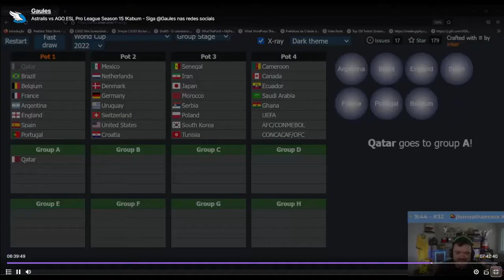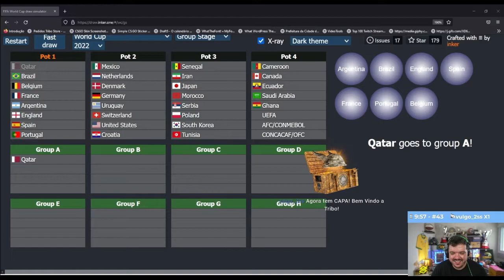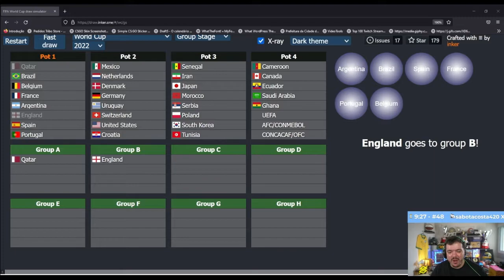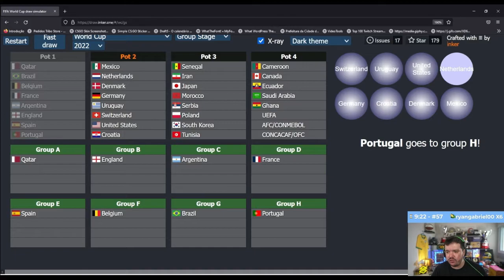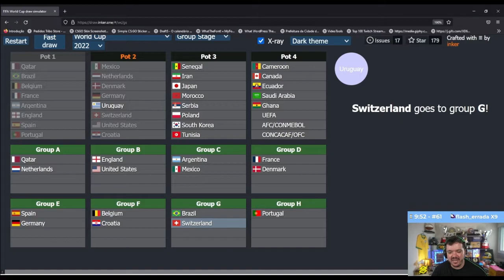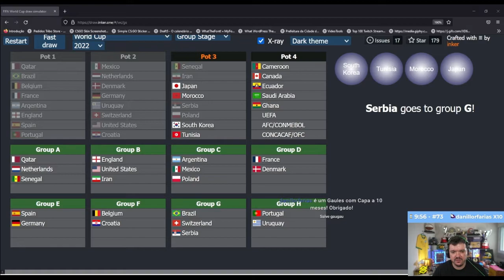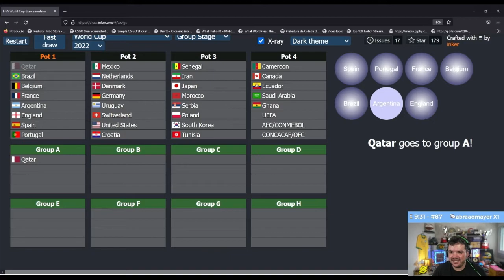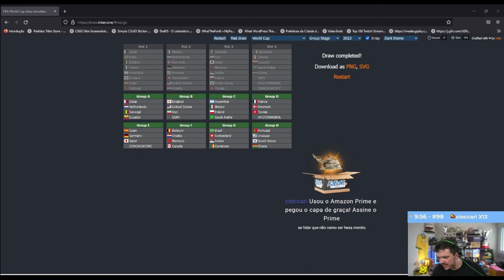GAU, LIMINHA , MCH E APOKA REAGINDO AO SORTEIO DA COPA DO MUNDO